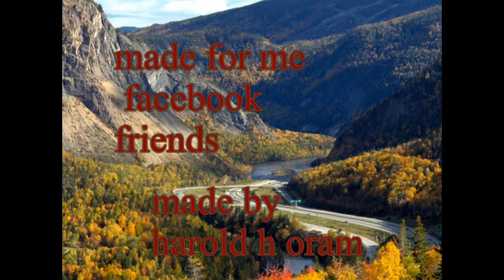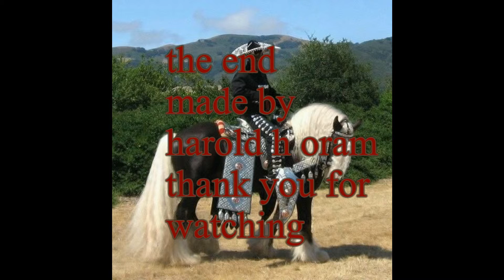may 31 2015 harold h oram 1943